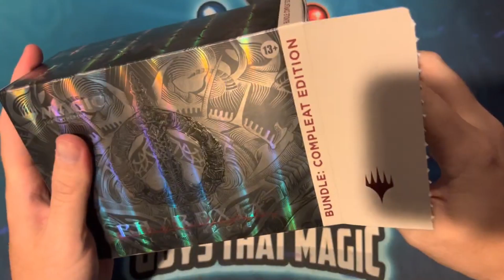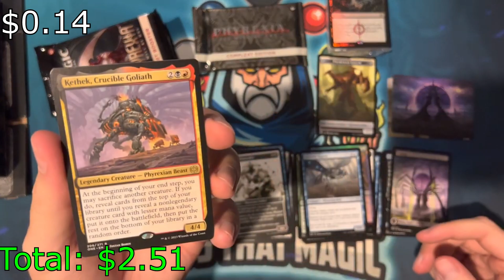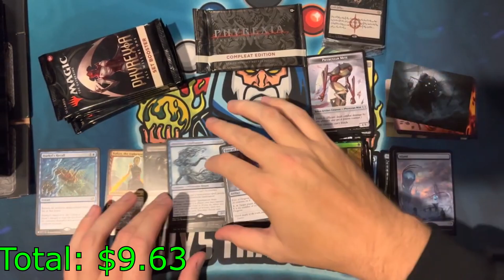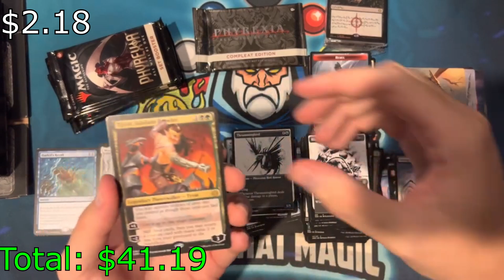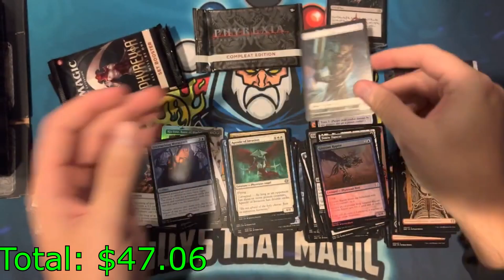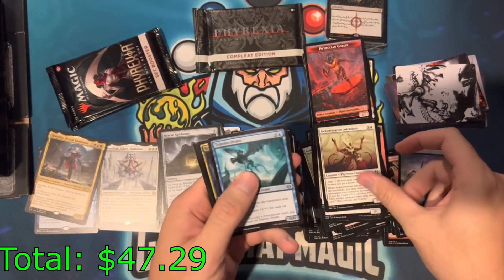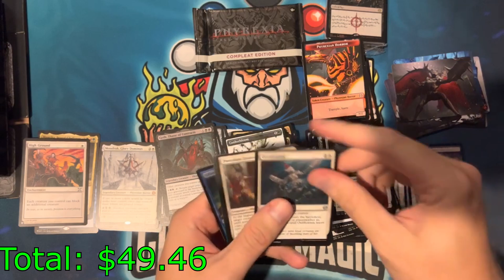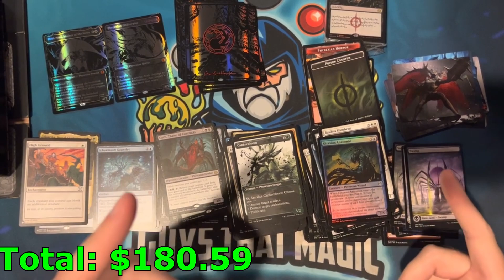This Box is Crazy!!! - Phyrexia: All Will Be One Compleat Edition Bundle Opening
Did you get a compleat edition bundle?